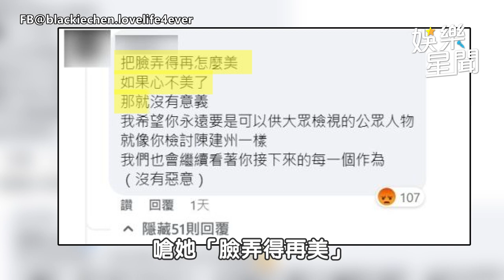MeToo事件後首曝光 勇敢大牙哽咽哭｜三立娛樂星聞